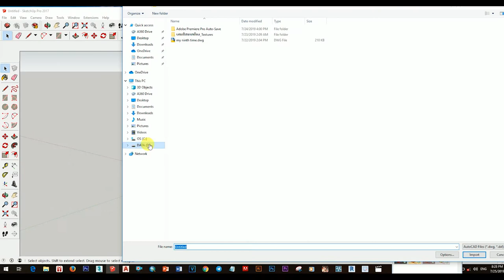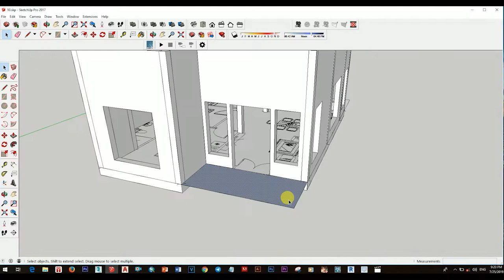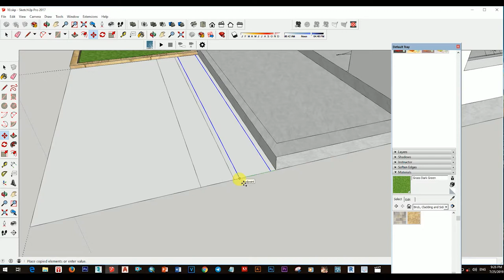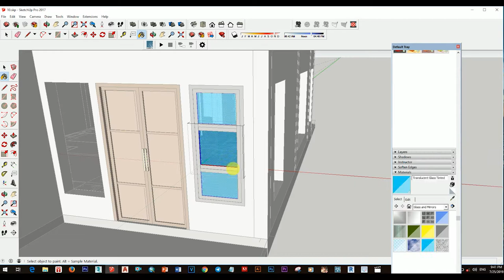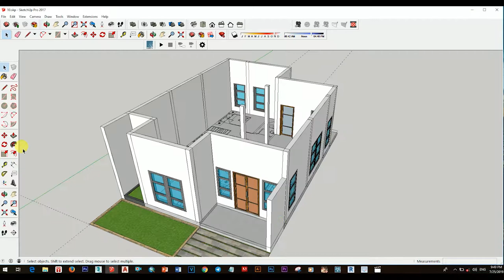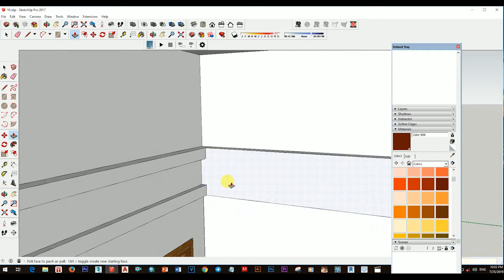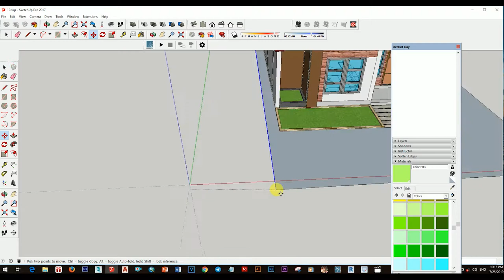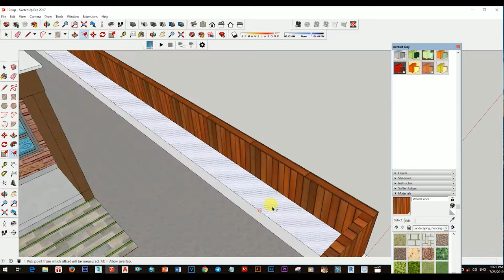Small House 3 Bedrooms 8m x 11m, Sketchup Speed Drawing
អរគុណសម្រាប់ការទស្សនាវីឌីអូនេះសូមជូនពរអោយអ្នកទាំងអស់គ្នាទទួលបានជោគជ័និងមានសុខភាពល្អនិងទទួលបានចំណេះដឹងកាន់តែច្រើនជាងមុន
សូមអភ័យទោសរាល់កំហុសឆ្គងដោយអចេតនា
អ្វីដែលធ្វើក្នុងវីឌីអួទាំងអស់គឺគ្រាន់តែចង់អោយអ្នកទាំងអស់គ្នារីករាយ និងទទួលបានចំណេះដឹងពីវាតែប៉ុណ្ណោះ